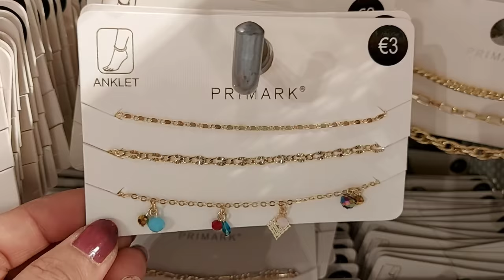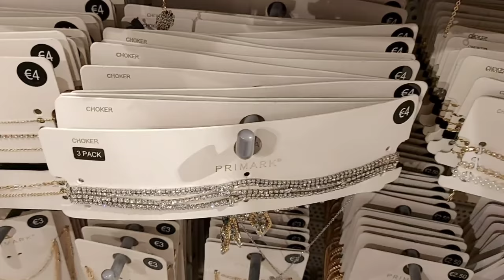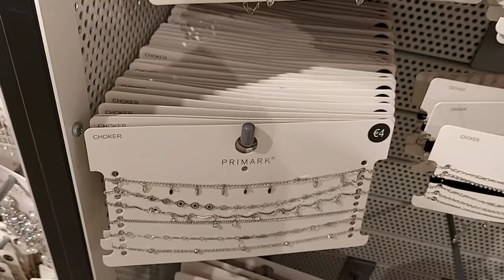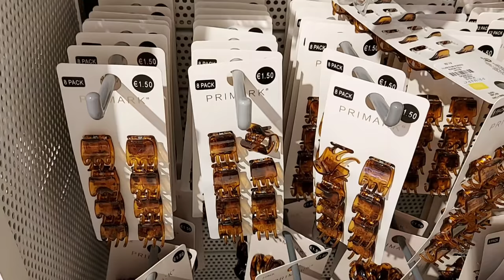PRIMARK JEWELLERY FOR SALE , New Collection / June 2021